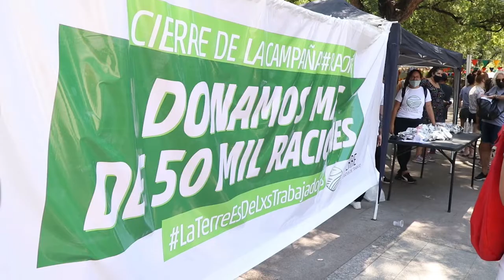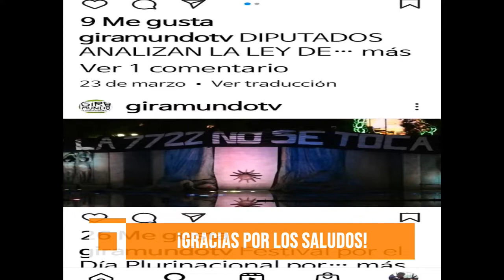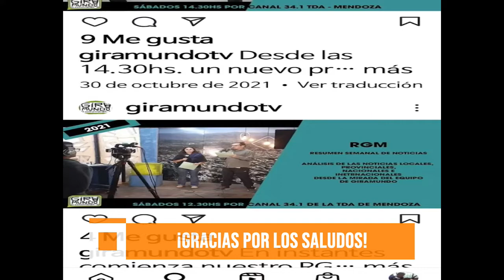Programa Especial por los 13 años de GiraMundo TV Comunitaria: Bloque 1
Compartimos el programa especial por los 13 años de Giramundo TV al aire de Mendoza. En este primer bloque te contamos la historia del canal, su surgimiento y primeros pasos. También nuestra primera transmisión un 26 de junio en homenaje a la lucha y militancia de Darío Santillán y Maximiliano Kosteki, asesinados en la Estación Avellaneda de Buenos Aires un día como este del 2002 por luchar y defender los derechos del pueblo.
Hacia el final del bloque compartimos algunos saludos que nos llegan de compas de medios, organizaciones, televidentes y amigues quienes nos han acompañado en todos estos años de televisión popular.